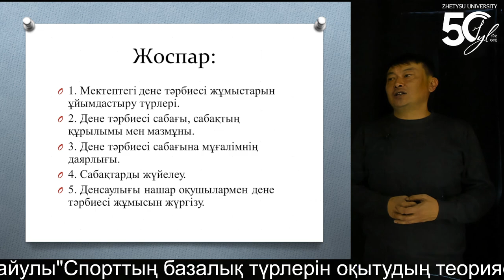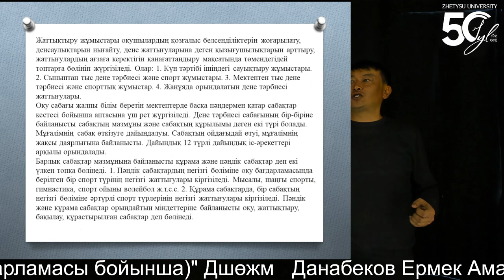10 Данабеков Ермек Амантайулы "Спорттың базалық түрлерін оқытудың теориясы мен әдістемесі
10 Данабеков Ермек Амантайулы "Спорттың базалық түрлерін оқытудың теориясы мен әдістемесі (жаңартылған мектеп бағдарламасы бойынша)" Дшөжм